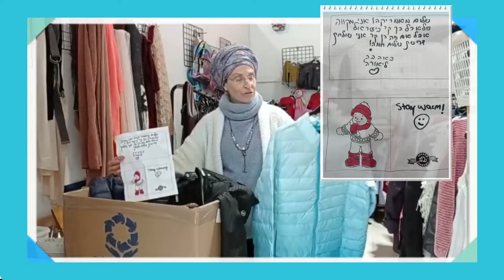Shipment Arrival 2022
Watch what happens when a Yavneh student reaches out with love!